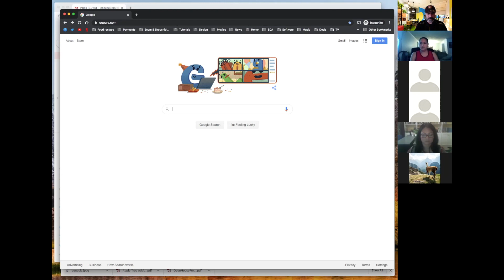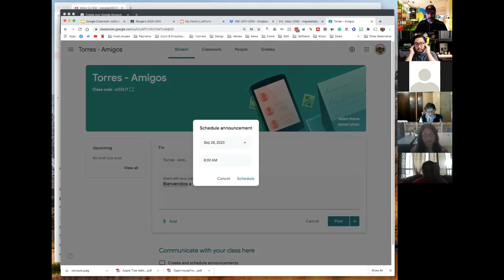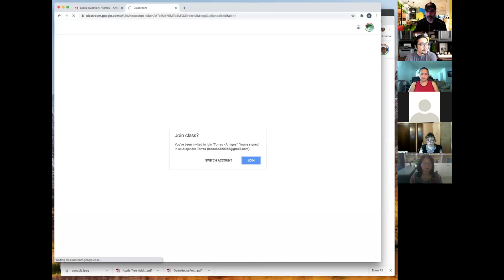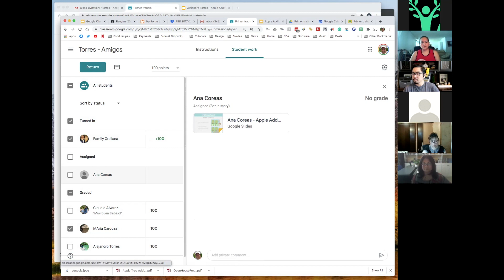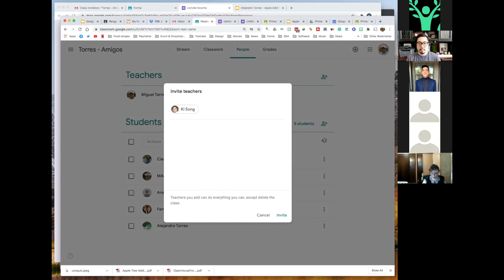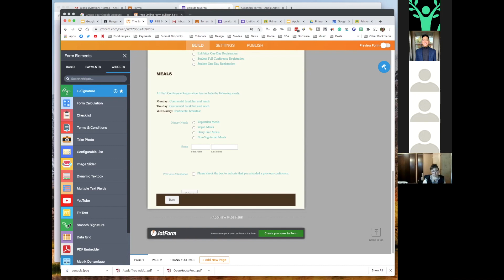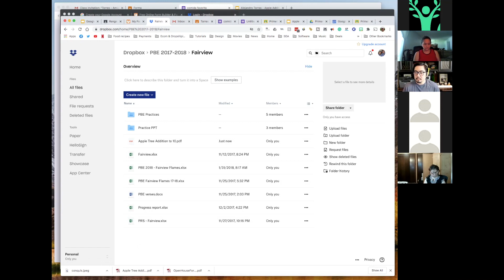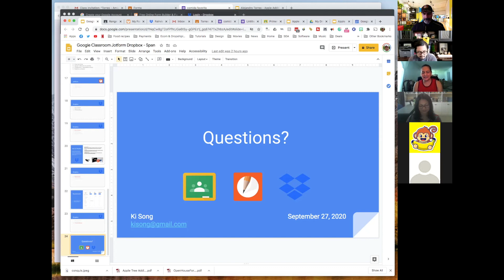iEmpower 2020 - Google Classroom/Jotform/Dropbox - Guía Mayor / Conquistador (Español) - 09-27-20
Miguel Torres